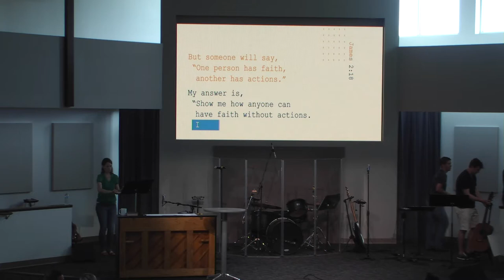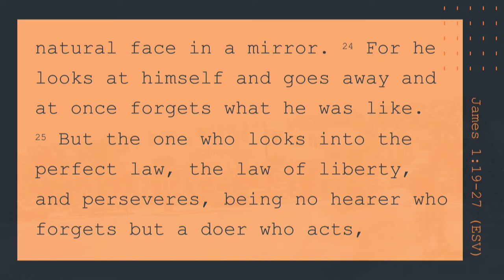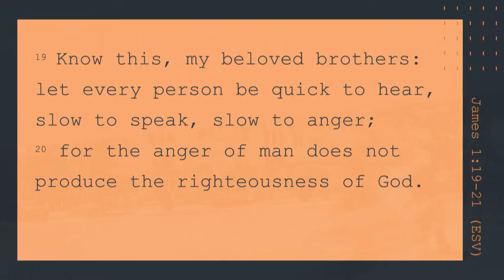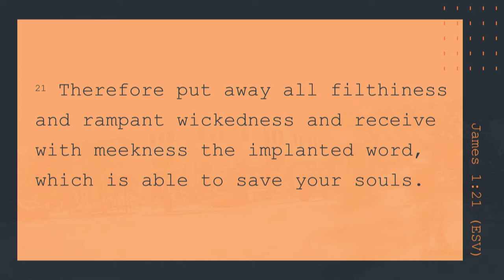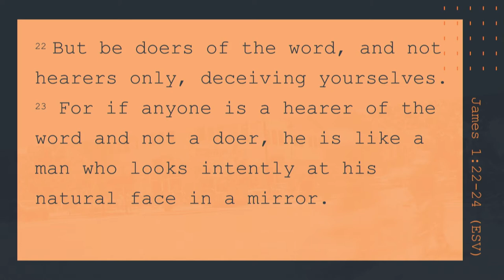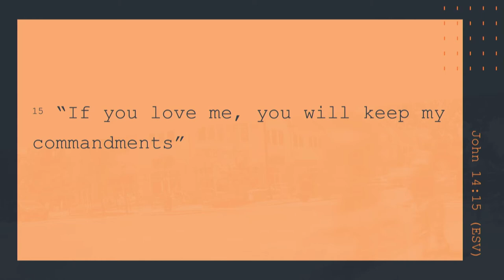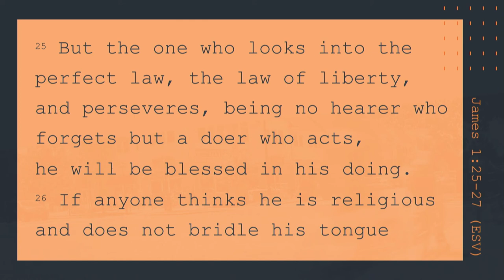Mill Creek | 06/17/18 – Street Level Faith: Hearing & Doing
Andrew Griffiths – James 1:19-27